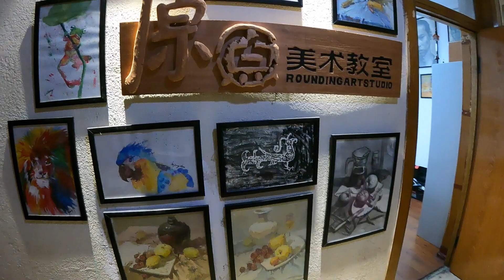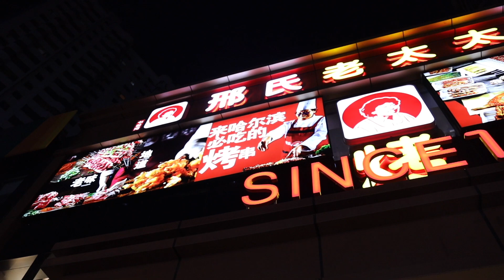Vlog950 一个周六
小关去画画
请朋友们吃烧烤